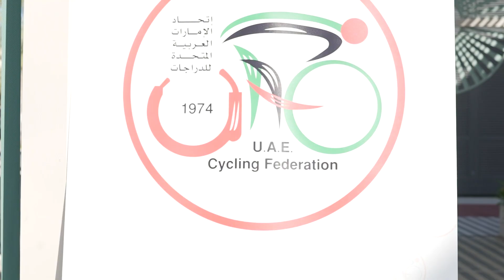Talabat x DSG Cycling Championship 2024